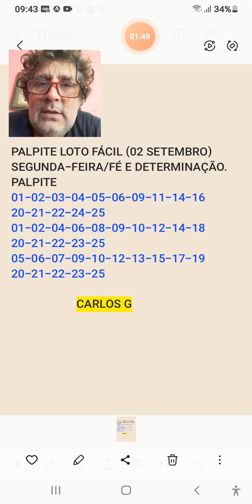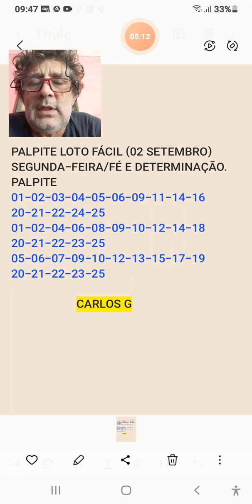PALPITE LOTO FÁCIL ( 02 DE OUTUBRO-SEGUNDA-FEIRA)FÉ.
palpite loto fácil- 02 de outubro- segunda-feira